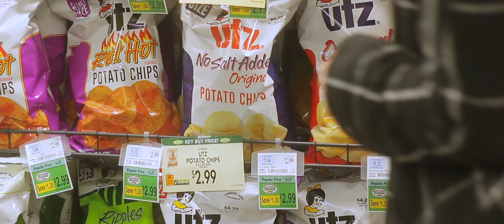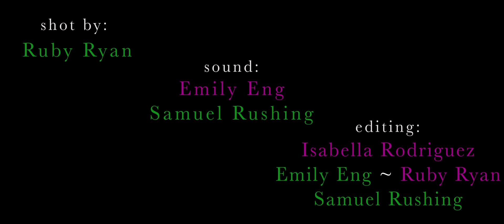Homespun Ruby, Isa, Emily, Sam Revised